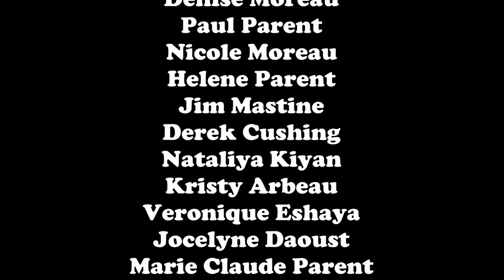Karim Ouellet - La mer à boire (Sophie D’Orléans cover)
Salut, je m'appelle Sophie D’Orléans et voice mon cover de La mer à boire de Karim Ouellet. Je me sentais complètement épuisée la semaine passée et cette chanson m'a fait vivre une expérience cathartique. En la jouant, j'ai commencé à pleurer, ce qui m’a rappelé le pouvoir de la musique.

J'espère que cette reprise vous fera vivre un moment de détente.

Sign up to the New Moon Newsletter for monthly check ins, sneak peeks and behind the scenes:

Join the Treehouse to have my latest original songs delivered to your inbox. Other tiers include live streams and live performance videos.